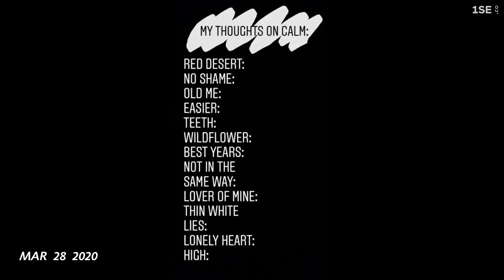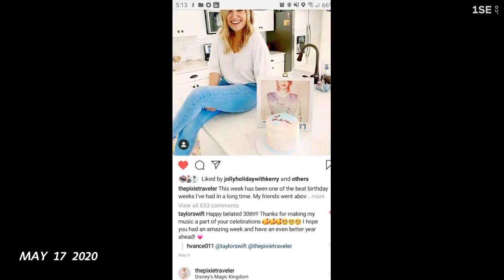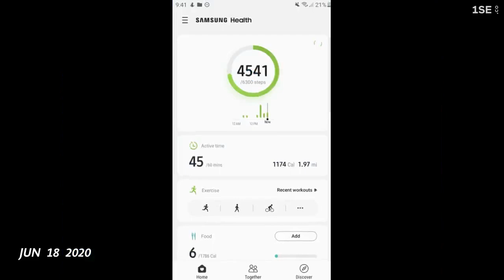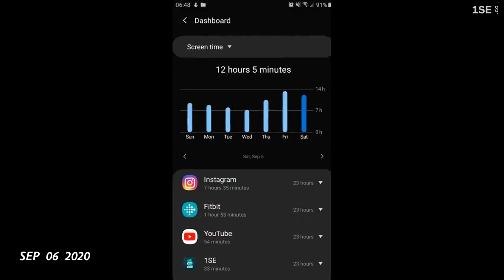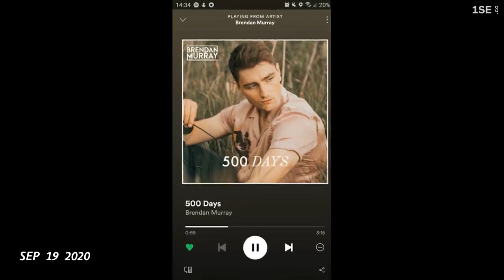Galway Ireland Vlog | Day 1| traveling from Dublin to Tuam, Co. Galway, Ireland